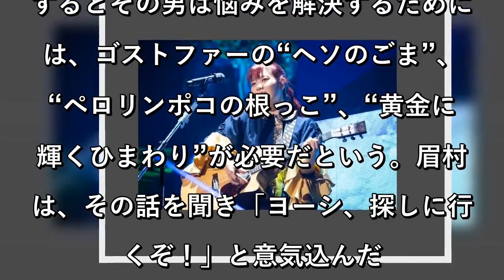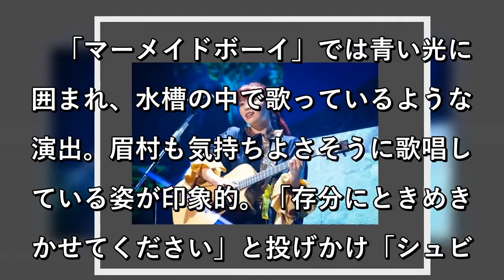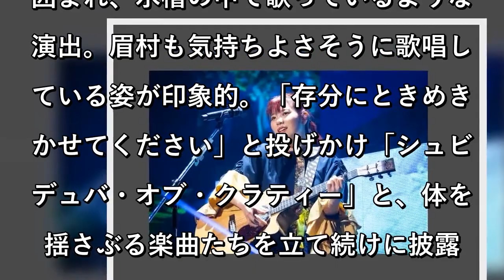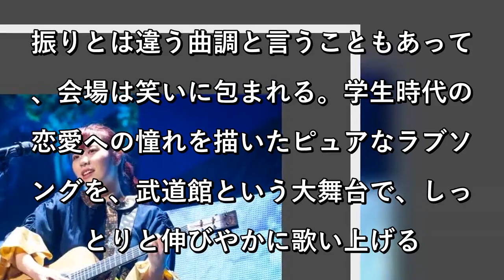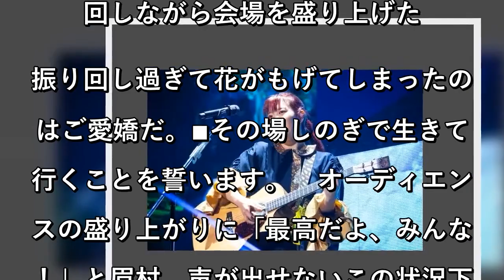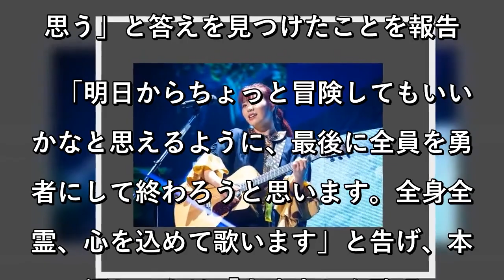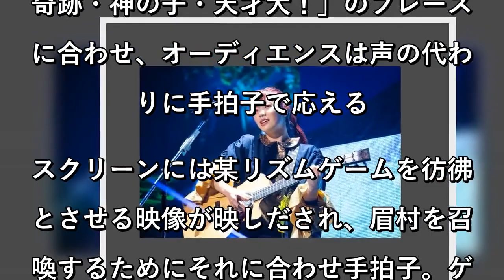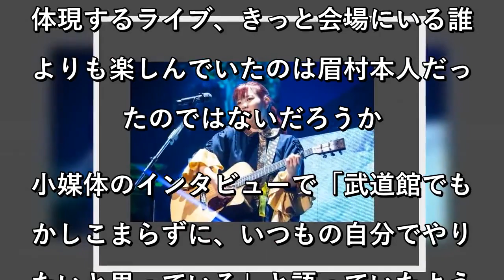眉村ちあき、日本武道館で魅せた等身大 “元気女歌手”の真骨頂：レポート